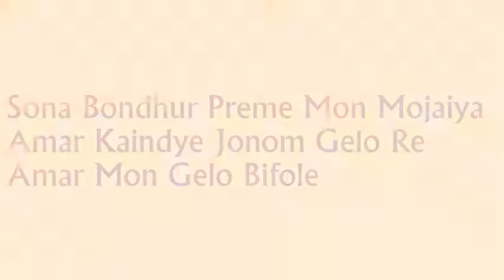Sona Bondhur Preme Mon Mojaiya ~ Amirul Fakir || সোনা বন্ধুর প্রেমে মন মজাইয়া ~ আমিরুল ফকির